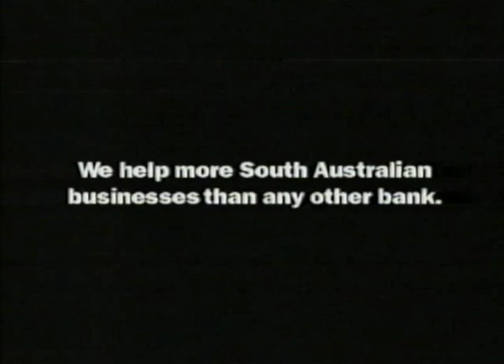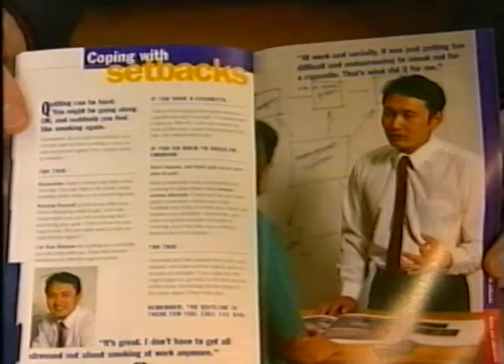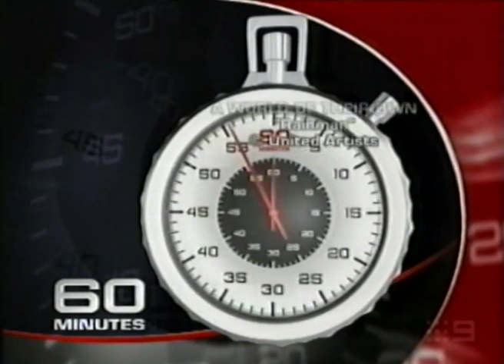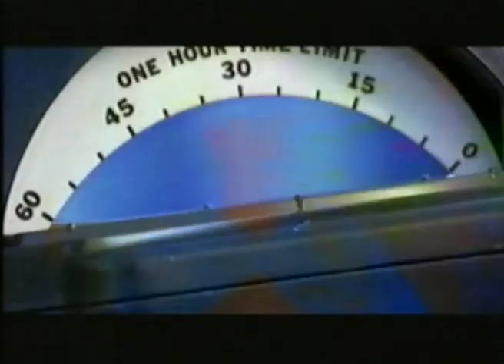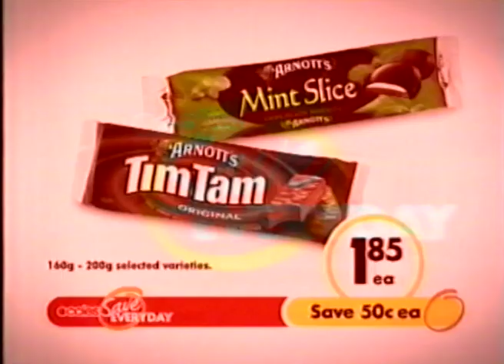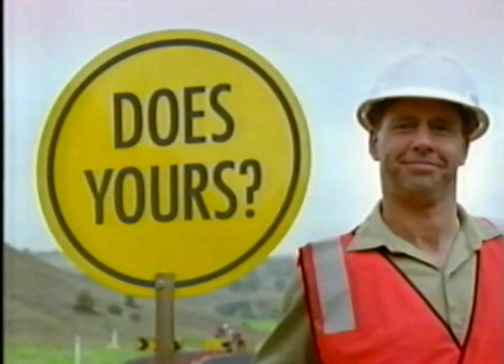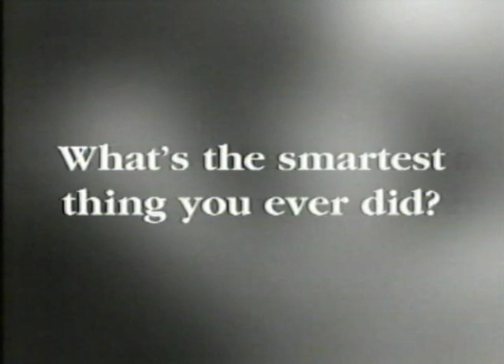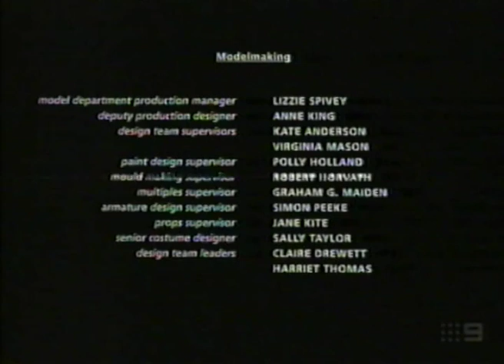Channel Nine Adelaide Adverts, 6 July 2003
Yep, it's another old VHS tape full of old adverts! This time, it's from Channel Nine in Adelaide, on a night when 60 Minutes aired with a story about Robbie Williams (NOT Robin!) and a story about Asperger's Syndrome, which was then followed up with the movie Chicken Run. Like with the Mary Poppins tape, there was no date written on this tape either; however, the live coverage of the Wimbledon final between Roger Federer and Mark Philippoussis immediately afterwards is a dead giveaway that this was the 6th of July 2003.

Once again, I have edited these programmes out, since I don't want to infringe on the rights of Aardman Animations, the All England Lawn Tennis and Croquet Club or the people behind 60 Minutes. (Though, for some weird reason, ads are fine to upload to YouTube without getting flagged.)